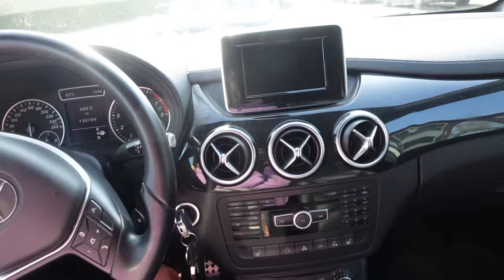EERLIJKHEID IS ZO BELANGRIJK | VLOG 2235 | Sophie Hol | 2024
MAANDAG: VLOG
WOENSDAG: VLOG
VRIJDAG: EXTRA VIDEO